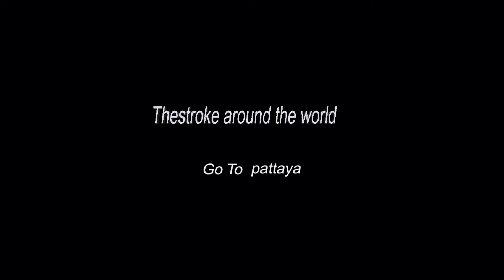Thestroke around the world ep 2 วอมอัพก่อนไปเที่ยวพัทยา